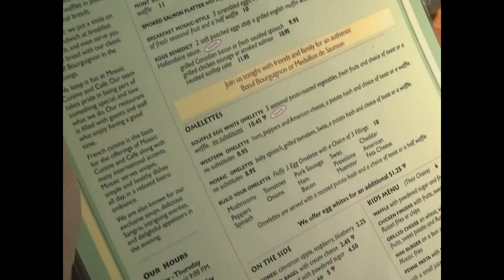Mosaic Cuisine and Cafe on WETA TV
This is a video about how the waffle concept was created first for Mosaic Cuisine and now for Wicked Waffle.